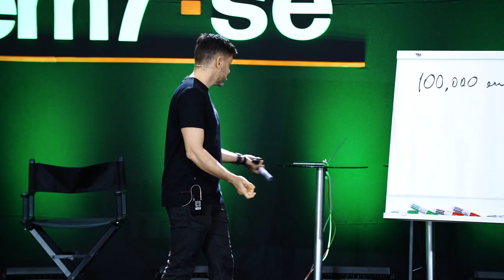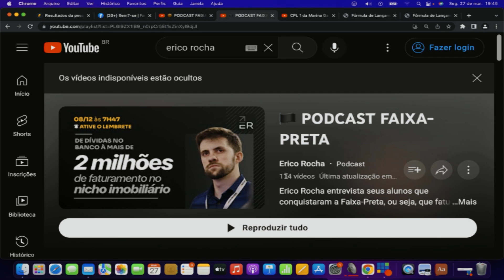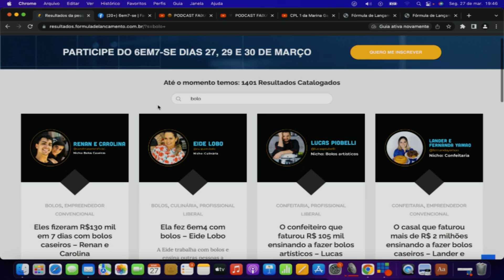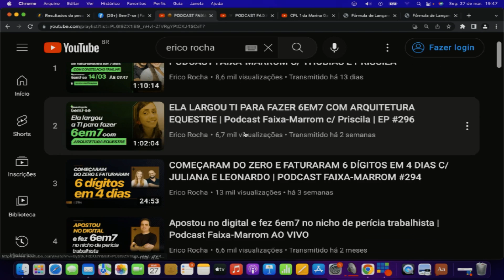EU DUVIDO VOCÊ ME CHAMAR DE PICARETA DEPOIS DESSE VÍDEO | ERICO ROCHA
Promessas extraordinárias requerem provas extraordinárias. Eu mato a cobra e mostro ela morta.